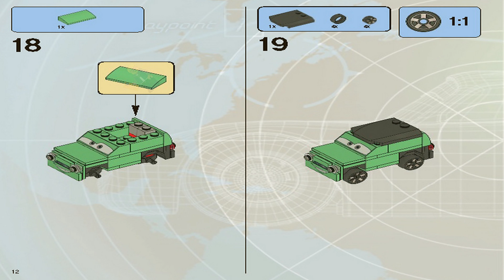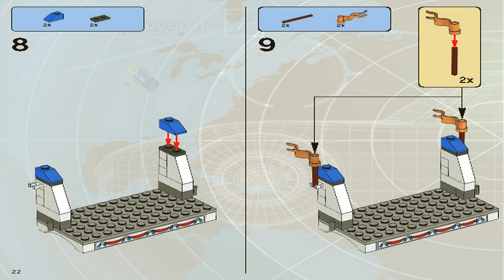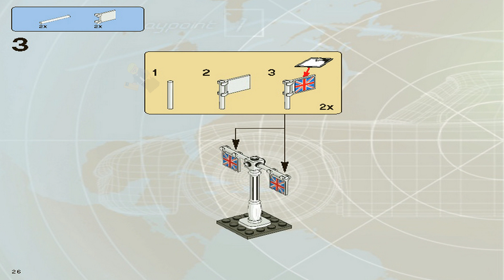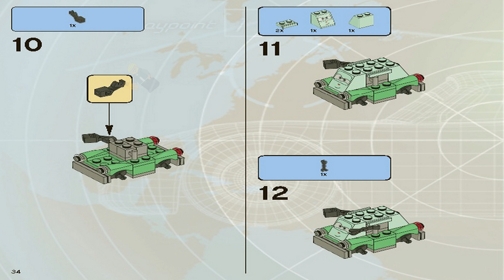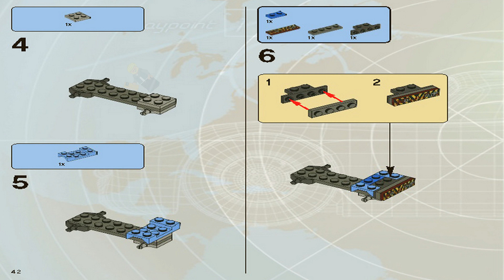LEGO Instructions - Cars - Cars 2 - 8639 - Big Bentley Bust Out (Book 1)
LEGO 8639 Instructions - Cars 2 - Big Bentley Bust Out - Cars

8639 LEGO Instructions from the LEGO Cars Cars 2 theme will guide you how to build LEGO Big Bentley Bust Out Cars set 8639